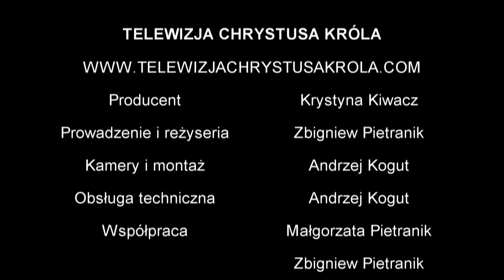prof. dr hab. Mirosław Dakowski - Dlaczego dajemy się tak ogłupiać?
Mirosław Andrzej Dakowski – polski fizyk, profesor doktor habilitowany. Autor około siedemdziesięciu prac naukowych, głównie z fizyki jądrowej, były kierownik Zakładu Energii Odnawialnych w Akademii Podlaskiej w Siedlcach. W latach 1940–1946 przebywał na zesłaniu na Syberii. Działacz opozycji antykomunistycznej w PRL w latach 1980–1989, podziemny wydawca i drukarz, od 1992 działacz „Ruchu Obywatelskiego na rzecz Jednomandatowych Okręgów Wyborczych”, przeciwnik ewolucjonizmu i energetyki jądrowej.